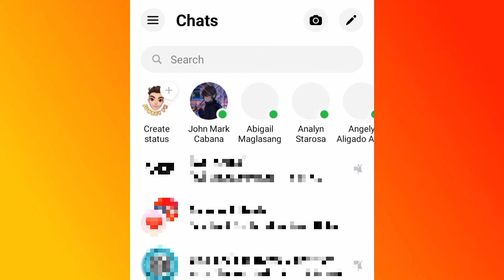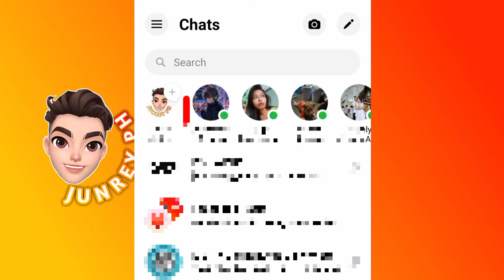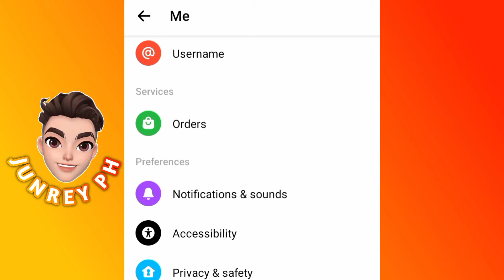HOW TO CHANGE ACTIVE STATUS COLOR ON MESSENGER 2023 | MESSENGER NEW UPDATE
Hello guys!

Ang video na ito ay ituturo ko sa inyo ang bagong update sa messenger ngayong 2023 Kong paano palitan ang kulay ng active status sa messenger!

* TAGS *